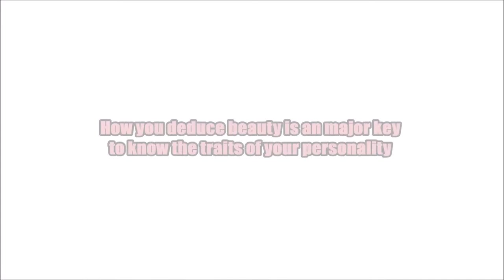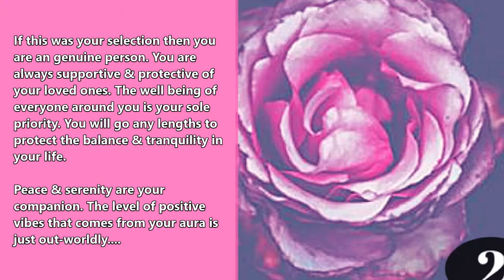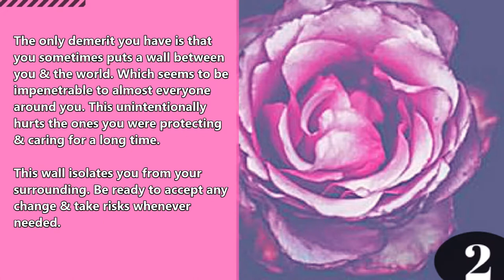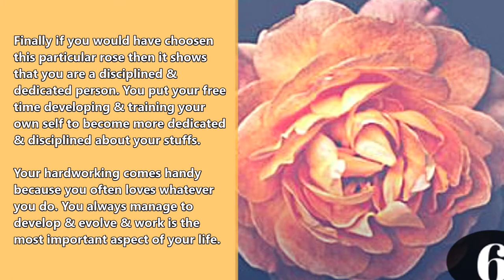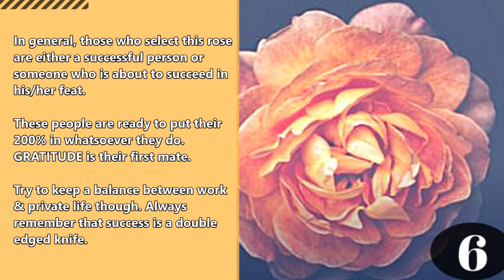ROSE TEST - Reveal your true SELF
The meanings behind rose colors can be matched to personality types. What one calls beauty can absolutely reveal his/her personality.

Our sense of color,ambiance & beauty depicts certain traits of our personality. This particular test is designed to reveal your true self. Select the rose which seems most beautiful to you. Try to be honest with your answer.

Check out some of our other psychological tests.

A advise to the viewers - Do not let any of the psychological tests get to you!!. It is just an interpretation, not the actual result. If you feel nauseous or even a little bit of unease, abort the test right away.

"Beauty is in the eye of beholder"